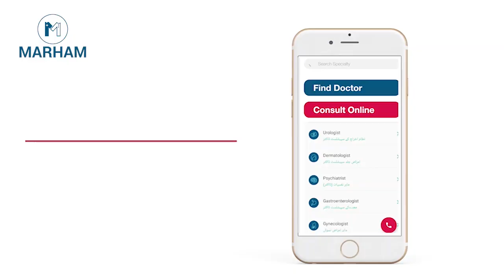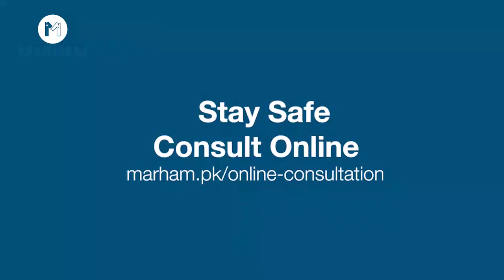Chehre Ki Chaiyan Khatam Karne Ka Tarika | How To Remove Freckles In Urdu | Dr. Ashba Nasir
When you are aging freckles are one of the most common skin issue faced by all. But the question is, Are freckles preventable? Can we get rid of this? What are the causes of freckles? Is sun exposure the main cause?
You can get all your answers in this short video by Dr. Ashba Cheema in which she is explaining the causes and treatments of freckles.